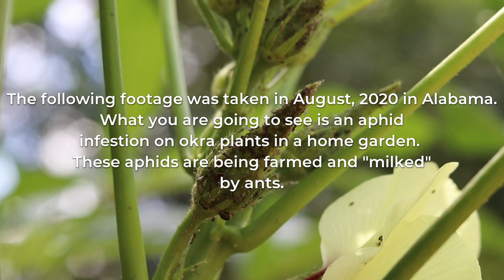Ants Farming and MILKING Aphids for 25 Minutes!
Aphids are tiny insects that feed on the water and juices inside plants. In small numbers, they generally won't cause much harm to a plant. However, their life-cycle is short; rapidly growing to a population of hundreds and thousands. Aphids can weaken plants once they have grown to large numbers. Even at this point, though, they still won't generally cause a vegetable plant to stop producing vegetables. And well established plants can usually withstand even a large infestation. Aphids can, however, infect annual crop-bearing plants with viruses that they carry.

Further complicating the case of aphids is that they produce and leave behind honeydew. This honeydew can turn into black sooty mold and will cover the leaves of plants. Fortunately, ants are addicted to this stuff called honeydew. So addicted, in fact, that they will practically farm and protect the aphids while they "milk" them for their sweet honeydew.

The footage in this video was taken in August, 2020 in Alabama. It features extended views of ants and aphids on okra plants in a home garden. These okra plants clearly have an aphid infestation and the ants are certainly in honeydew heaven.

There are quite a few mealybug destroyer larva (the larva of a species of ladybug) in and around the aphids and ants. I am unsure what the ants are doing - if anything - with the mealybug destroyers in order to protect the aphids.

A few resources among the dozens of things I've read over the past week pertaining to ants and aphids: